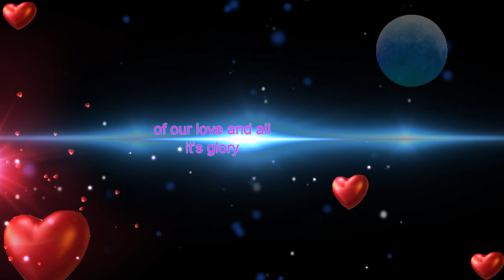Surrender - Inguzz_T sings Elvis Presley 3/3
COVER VERSION Inguzz_T Surrender - In the style of Elvis Presley LYRICS - Classic Love Song - Oldies | Inguzz_T sings Elvis 3/3. Surrender (Elvis Presley) with lyrics is number three in the series Inguzz_T sings Elvis. The first cover was "Don't" - uploaded two weeks ago.

The second one was “Blue Moon Of Kentucky” – uploaded one week ago. The King of Rock 'n' Roll still reigns.
Elvis forever!

"Surrender" is a #1 song recorded by Elvis Presley and published by Elvis Presley Music in 1961. It is an adaptation by Doc Pomus and Mort Shuman of the music of a 1902 Neapolitan ballad by Giambattista and Ernesto de Curtis entitled "Torna a Surriento" ("Come Back to Sorrento"). It hit number one in the US and UK in 1961 and eventually became one of the best selling singles of all time. This was one of 25 songs Doc Pomus and Mort Shuman wrote for Presley. It has been recorded by many other artists. (WIKIPEDIA

Country Music Austria / Österreich:
or...
Check the End-Screens.

LYRICS LYRICS LYRICS
Surrender - Elvis Presley

When we kiss my heart's on fire
Burning with a strange desire
And I know, each time I kiss you
That your heart's on fire too

So, my darling, please surrender
All your love so warm and tender
Let me hold you in my arms, dear
While the moon shines bright above

All the stars will tell the story
Of our love and all its glory
Let us take this night of magic
And make it a night of love

Won't you please surrender to me
Your lips, your arms, your heart, dear